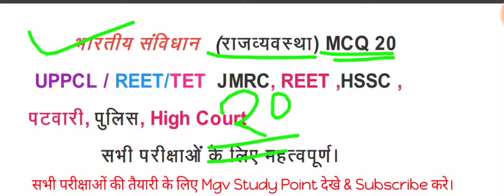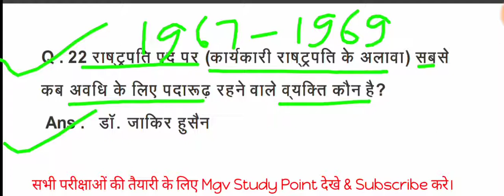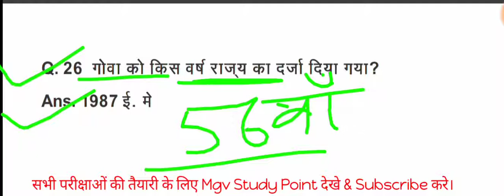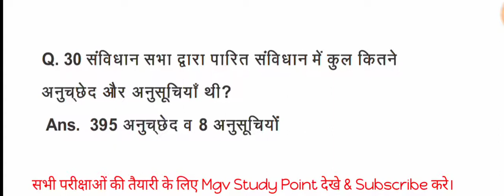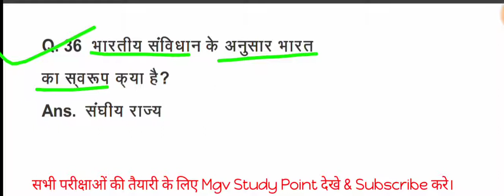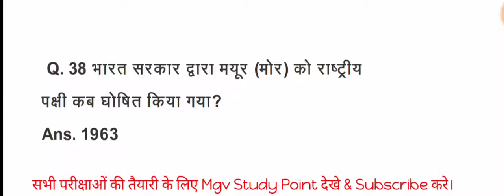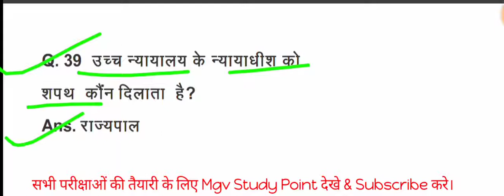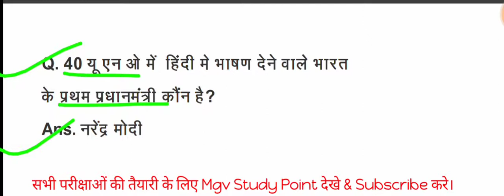भारतीय संविधान/भारतीय संविधान के Question Indian Constitution uppcl tg2 Computer, Maths, Reasoning,